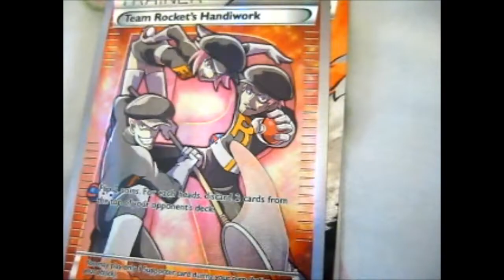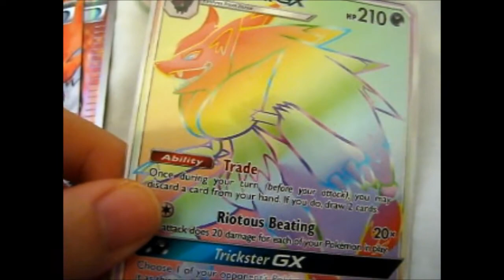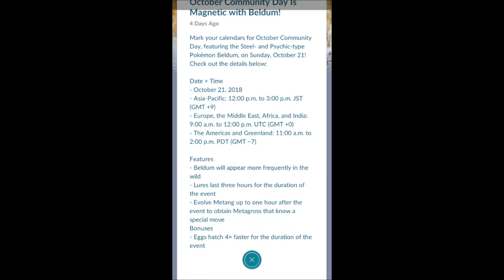Shout Out Sunday #21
Another way to get a Shout Out it comment at least 2 times from now to the next Shout Out Video! ^.^

Akibento.com